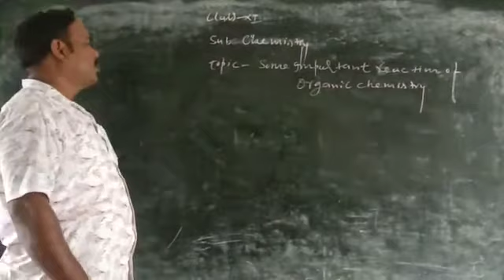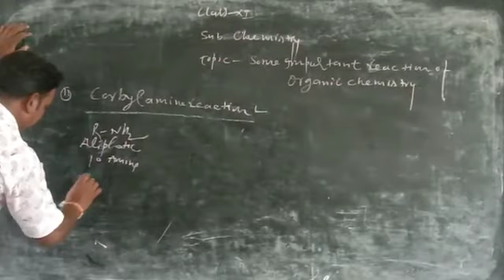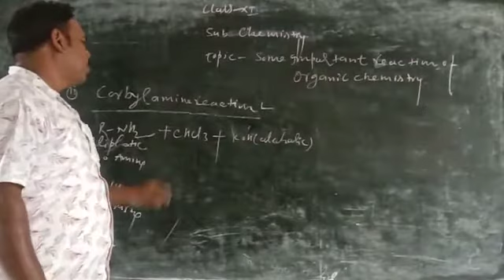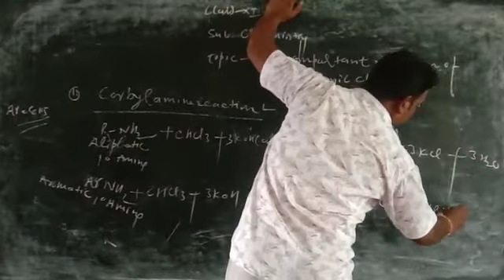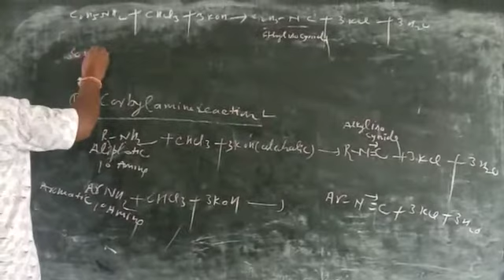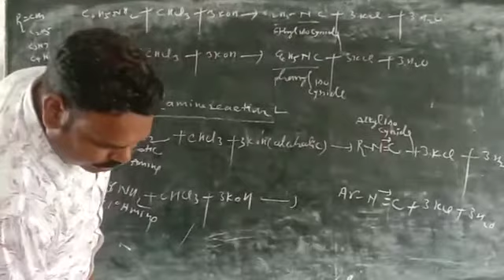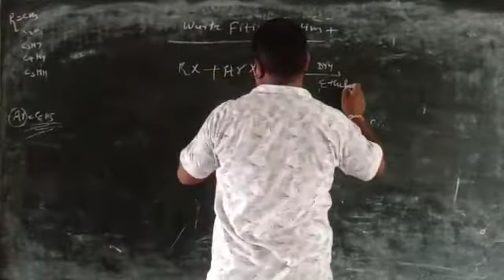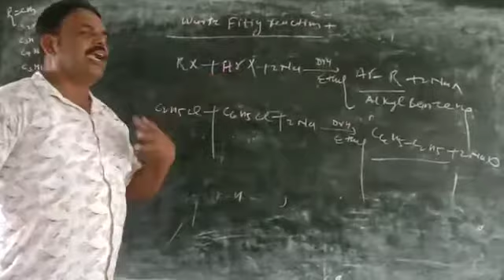August 6, 2020